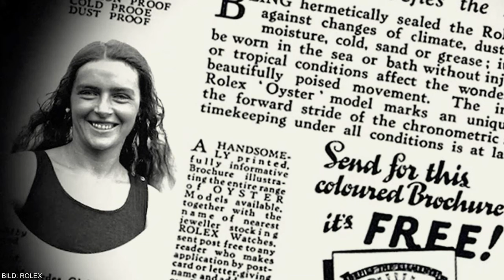5 FALSCHE Rolex-Mythen, die Du immer noch glaubst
Rolex ist die mit Abstand bekannteste Uhrenmarke der Welt - dementsprechend ranken sich viele Geschichten und Mythen um die Marke mit der Krone. In diesem Video zeige ich Dir 5 Rolex-Mythen, die einfach nicht stimmen - und ich bin mir sicher: bei dem einen oder anderen Punkt, wirst Du wirklich überrascht sein. Viel Spaß!

In Diesem Video:
0:00 Intro
0:20 Mythos 1 von 5
2:12 Mythos 2 von 5
4:58 Mythos 3 von 5
7:02 Mythos 4 von 5
8:15 Mythos 5 von 5